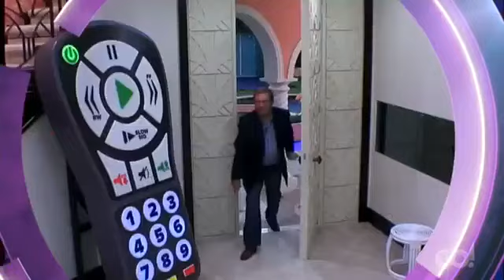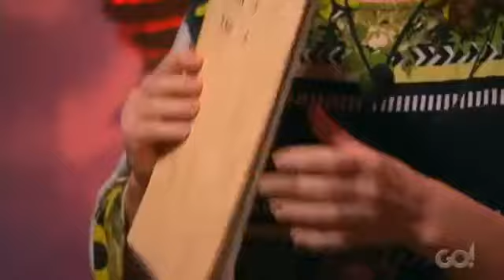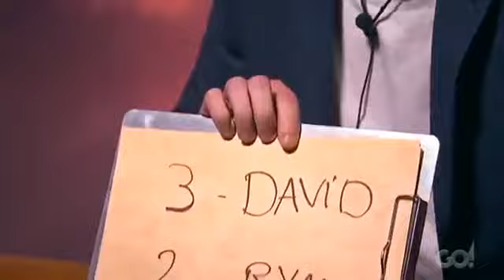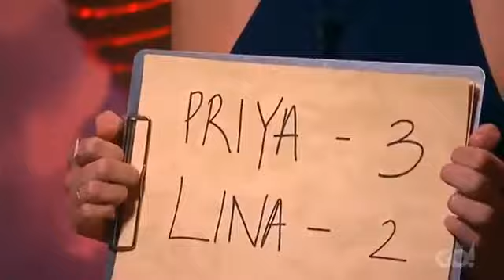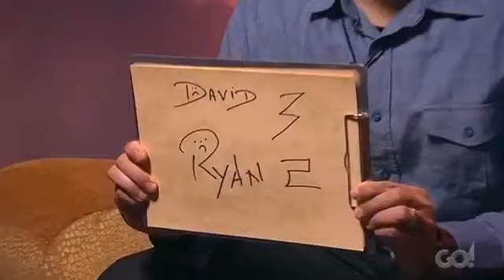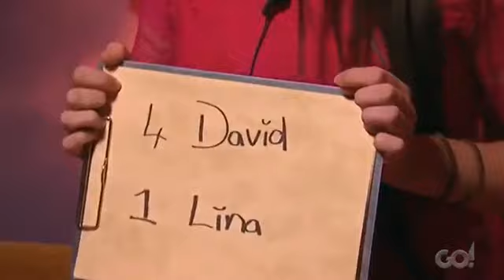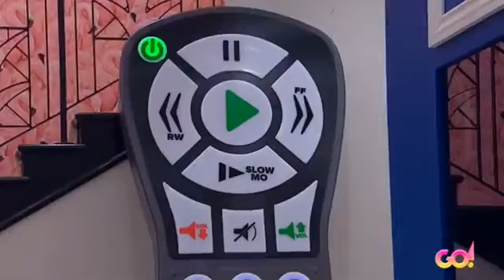Big Brother Australia 2014 - Day 67 - Daily Show / Nominations #8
Tonight, friends and family nominate, the housemates hear what the outside world thinks of them, the final nominations to see who makes it to the final week.